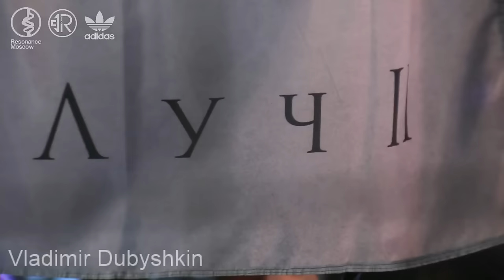Vladimir Dubyshkin [Тамбов] [трип] live техно музыка | ЛУЧ II | TECHNO | R_sound | Москва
Location:  Center for Contemporary Art "WINZAVOD", Russia, Moscow
Genre: Techno

Vladimir Dubyshkin [Tambov]
Vladimir Dubyshkin – an electronic producer from Russia, who doesn't limit his musical fantasy. He loves to experiment with genres, so he is equally attractive both to lovers of noise
electronics and to those who go to parties to simply dance.

R_sound - a team of professionals - organizers of various events, including DJs, web designers, video directors and cameramen.
One of the main types of our activity is to transfer the atmosphere of the event to people through live video broadcasts,
live mixes, as well as shooting video clips in an interesting and high-quality way.

техно вечеринка техно вечеринка москва клубы москвы